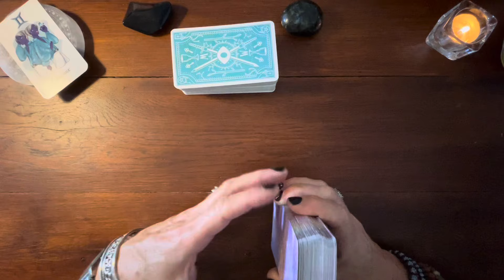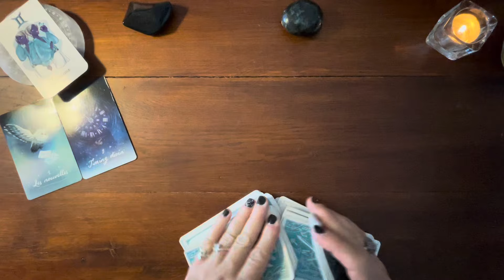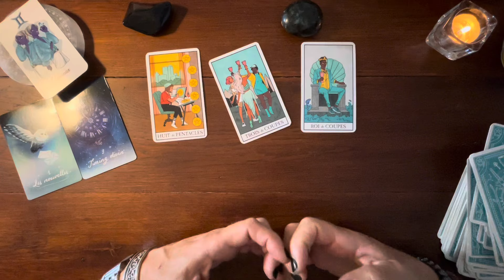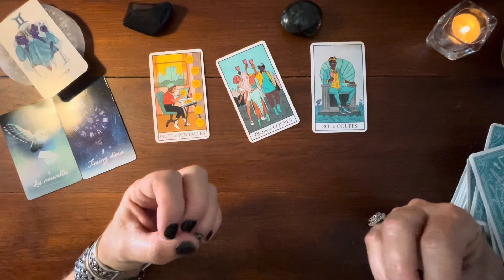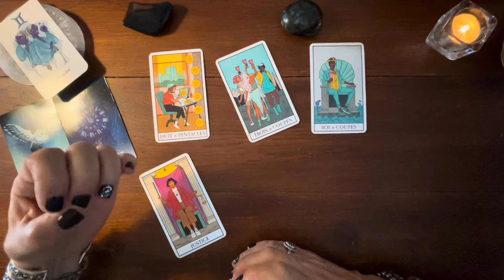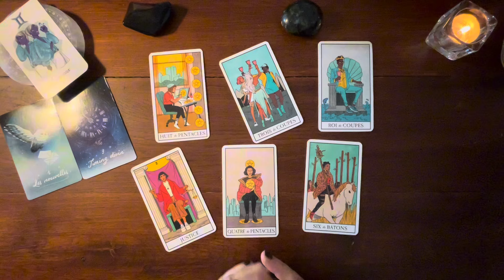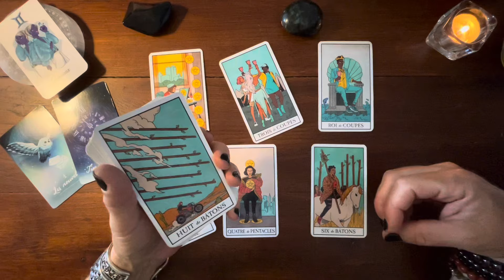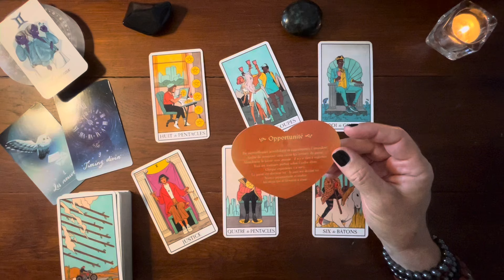GÉMEAUX « Encore un peu de patience, les réponses arrivent. » Guidance du 16 au 31 août 2024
Guidance quinzaine.

Jeux utilisés :
Oracle Montre en main de Clemence et Philippe Lhoste
L’oracle de la voie divinatoire de Kevin Piranio
Petit oracle des anges gardiens de Toni Carmine Salerno